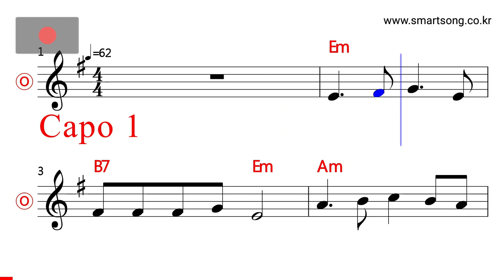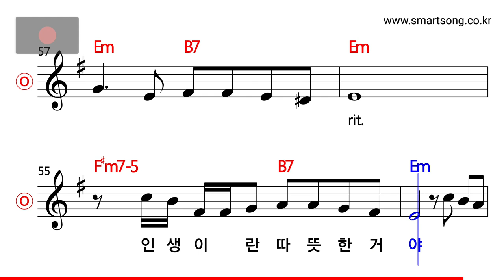조용필 - 바람이 전하는 말 MR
CPU : i5-4690
그래픽카드 : GeForce GTX 750
RAM : DDR3 8GB
편집 : 곰믹스